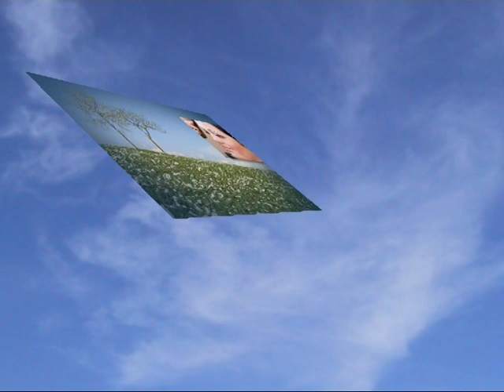Timi & Igor Képek rólunk I.rész